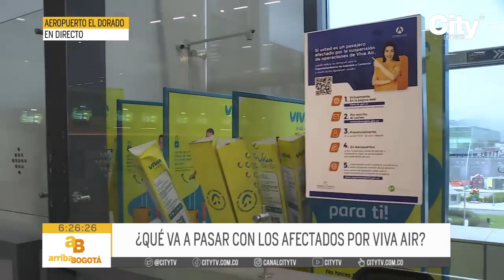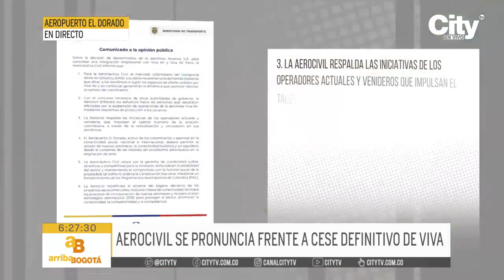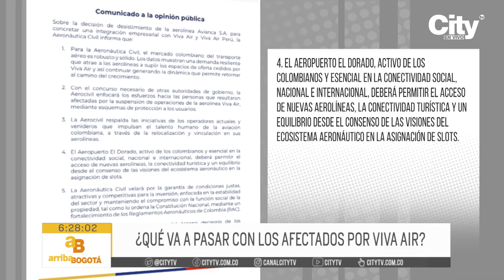500.000 viajeros se han visto afectados por la quiebra de Viva Air | CityTv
Avianca desistió de la integración con la aerolínea de Viva Air, tras esta negativa los usuarios aún no saben quién va a responderles por sus viajes programados o la devolución de sus dineros.

500.000 viajeros se han visto afectados por la quiebra de Viva Air | CityTv